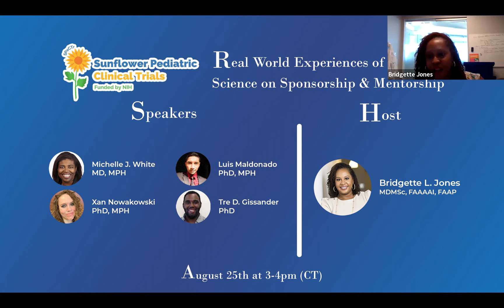Real World Experiences of URMs in Science on Sponsorship & Mentorship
Mentor/Diversity Series: Moderator Dr. Bridgette Jones discusses sponsorship and mentorship with 4 underrepresented in medicine/science doctors from across the country.